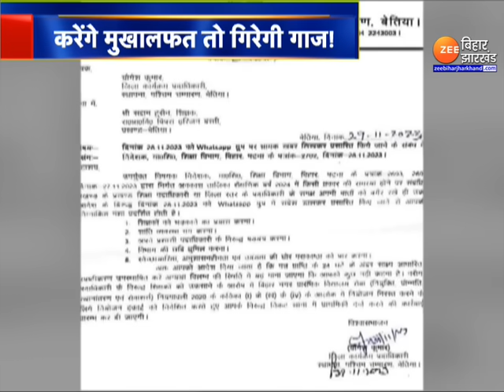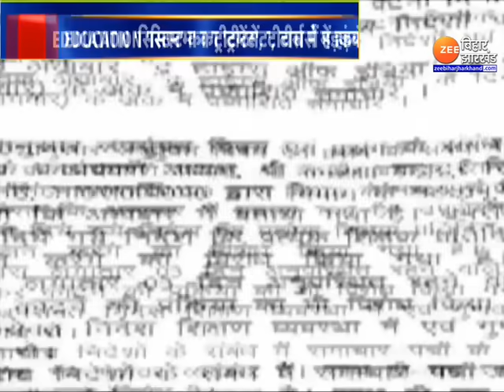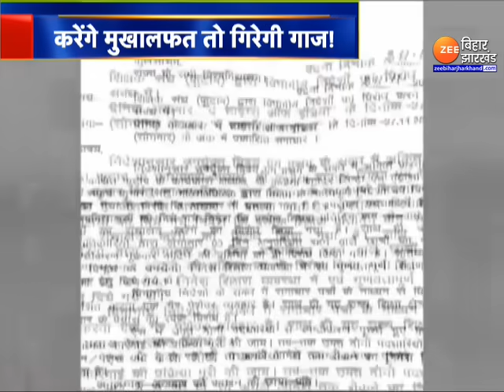Bihar News : KK. पाठक के फरमान से शिक्षकों में हड़कंप | Nitish Kumar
Bihar News : बिहार में शिक्षा विभाग के अपर मुख्य सचिव केके पाठक एक्शन मोड में है...केके पाठक के आदेश के अनुसार कोई भी शिक्षक कोई संघ नही बना सकते...इतना ही नही विहार में शिक्षा सुधार के लिए शिक्षको की ड्युटी समय भी बढ़ा ही गई है...देखे पूरी खबर